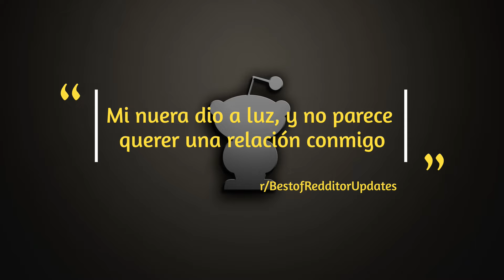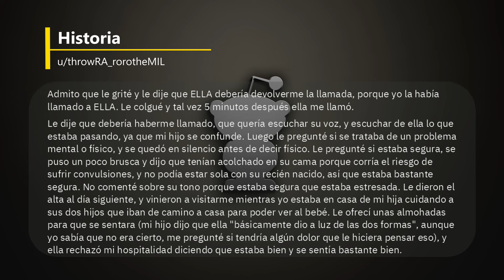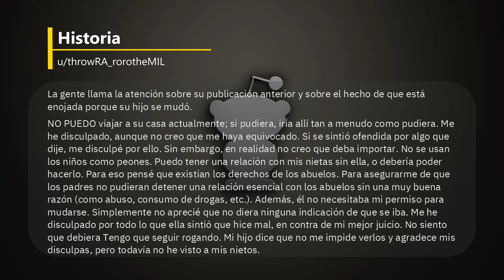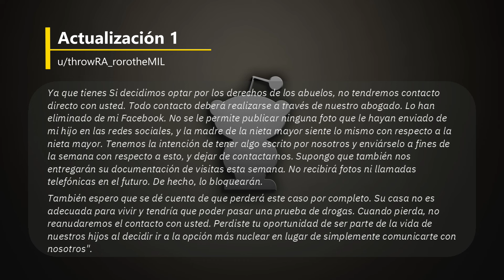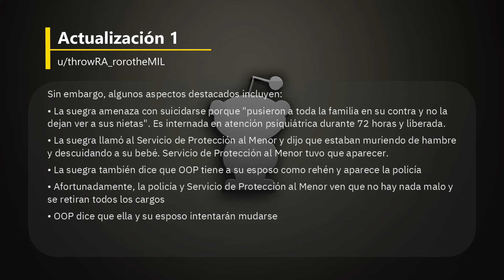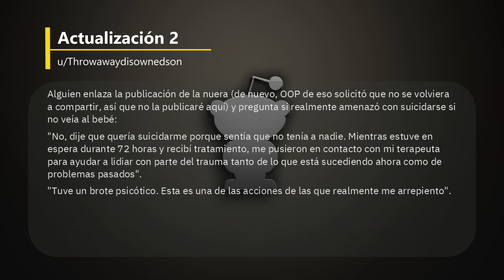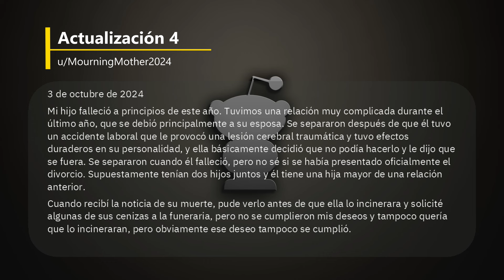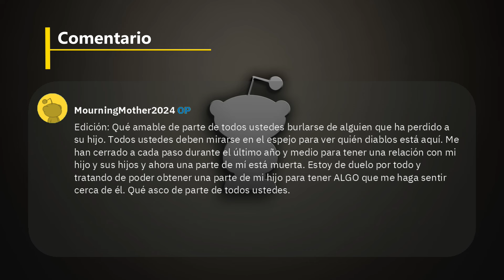Mi nuera dio a luz, y no parece querer una relación conmigo - Reddit Español | Confesiones23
Mi nuera dio a luz, y no parece querer una relación conmigo - Reddit Español - r/BestofRedditorUpdates

00:00 Historia
07:55 Actualización 1
14:22 Actualización 2
18:25 Actualización 3
20:55 Actualización 4
Créditos
Foto Thumbnail
Photo by Oleksandr P: